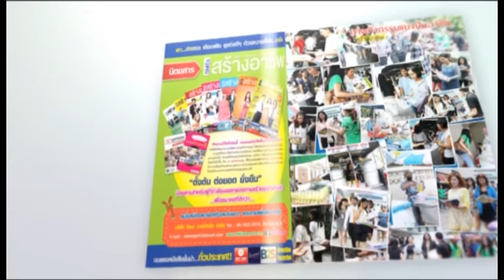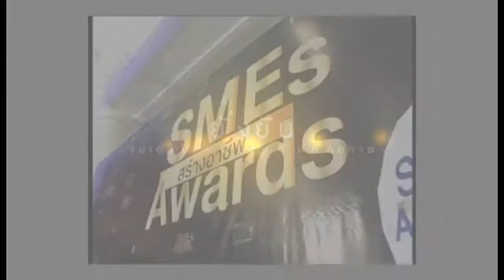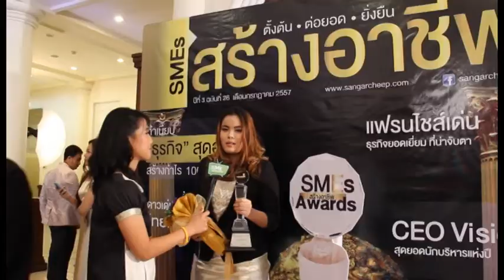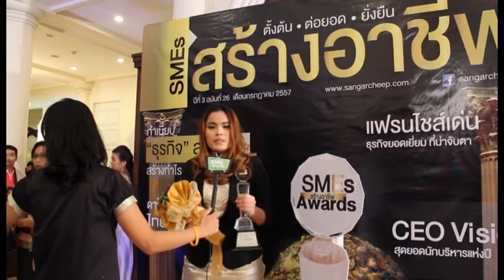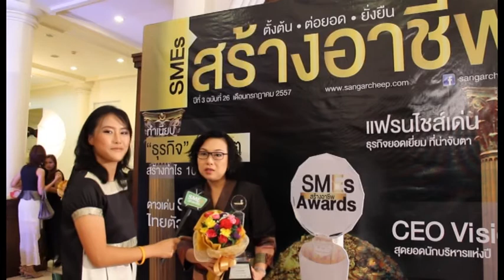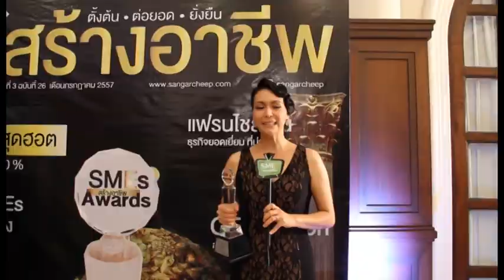ภาพบรรยากาศงาน SMEs สร้างอาชีพ Awardsประจำปี2557 (Full)